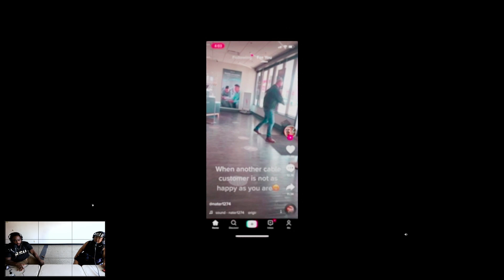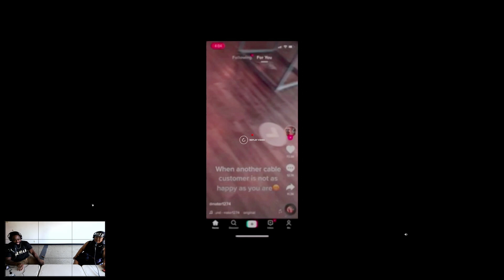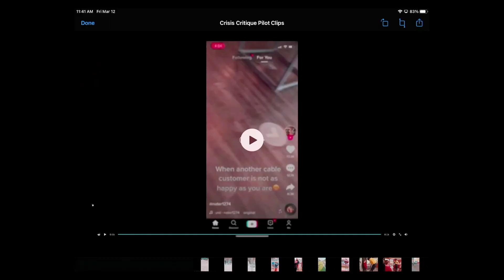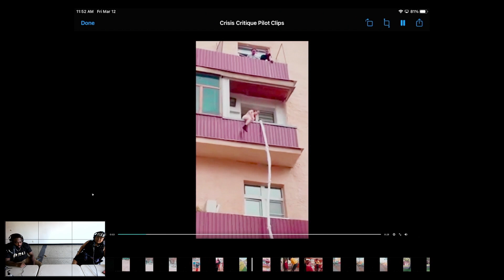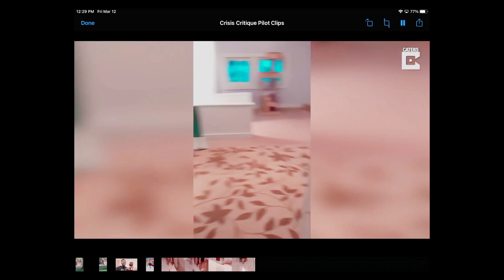Crisis Critique Ep 1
Watch as Marita DeLeon and Stephen Fowler analyze real life conflicts with an equity informed mediation lens, and have a few laughs along the way.

(PS: Apologies for the spotty audio/video quality. We're still fine-tuning our live setup.)